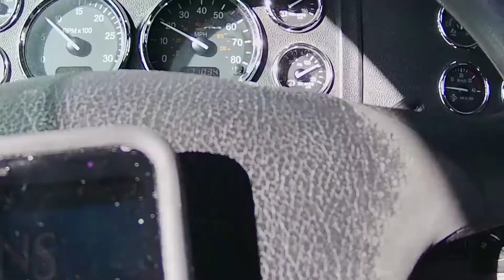Trucking Rebuilding New Orleans A short trip with no dialog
Just a glimpse into my everyday loneliness... driving my life away Trucking it up